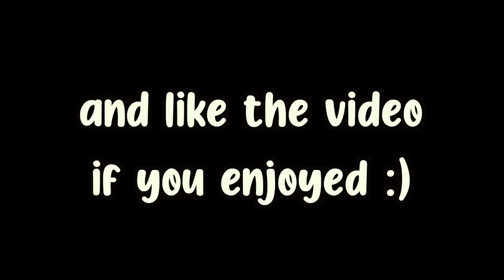Millionaire Pissed Me Off!